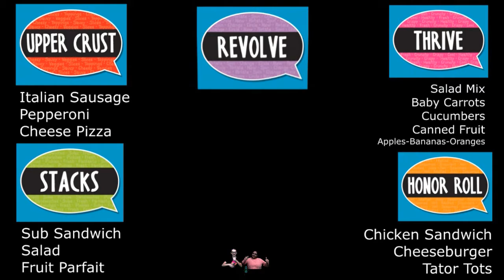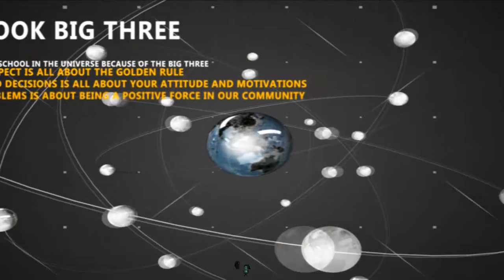2017 10-12 Good Morning Wolfpack